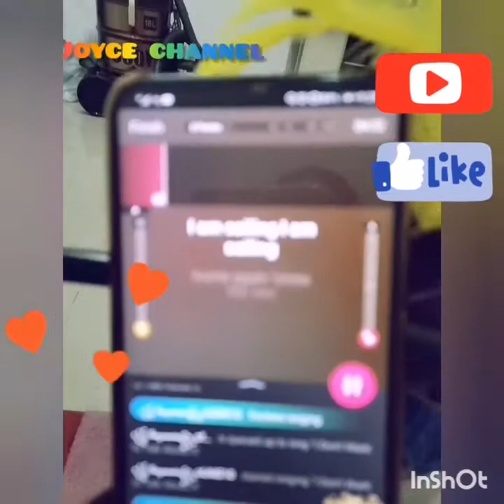BUHAY OFW... warag ENAP starmaker ng d antukin